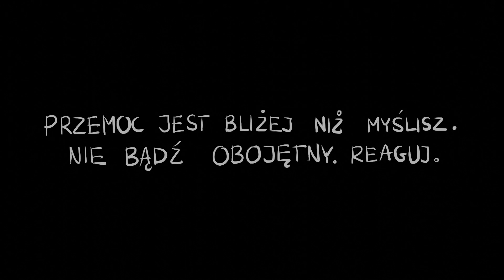„Przemoc jest bliżej niż myślisz. Nie bądź obojętny. Reaguj!” – odcinek 2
Materiał powstał w ramach kampanii społecznej „Przemoc jest bliżej niż myślisz” realizowanej w ramach projektu „Wzmocnienie systemu przeciwdziałania przemocy w rodzinie wobec seniorów i osób niepełnosprawnych w Krakowie” realizowany w ramach programu „Sprawiedliwość”, finansowanego ze środków norweskich  i środków krajowych.
Projekt realizowany jest przez Miejski Ośrodek Pomocy Społecznej w Krakowie w partnerstwie z Chrześcijańskim Stowarzyszeniem Osób Niepełnosprawnych Ich Rodzin i Przyjaciół „Ognisko”. Jego celem jest podniesienie wrażliwości oraz świadomości społecznej dotyczącej problemu przemocy wobec osób starszych oraz osób z niepełnosprawnościami, rozwój współpracy interdyscyplinarnej i integracja działań na poziomie lokalnym, zwiększenie skuteczność udzielanej pomocy oraz wsparcia.
W ramach projektu przewidziano działania sprzyjające rozwojowi lokalnego systemu przeciwdziałania przemocy w rodzinie wobec osób starszych oraz osób z niepełnosprawnością, m.in. kampanię społeczną, szkolenia specjalistyczne, konferencję oraz działania informacyjno-edukacyjne skierowane do osób starszych oraz osób z niepełnosprawnościami. Opracowano również Model przeciwdziałania przemocy w rodzinie wobec osób starszych oraz osób z niepełnosprawnościami.